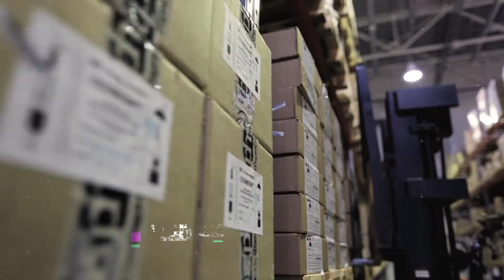OX-ON Corporate film (Dansk Version)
DIN SIKKERHED ER VORES PASSION

OX-ON A/S er en af Danmarks førende totalleverandører indenfor personligt sikkerhedsudstyr.
Virksomheden blev grundlagt i 1983 under navnet Sækko Industri, men skiftede i 2016 navn til OX-ON.
Vi sælger og markedsfører vores produkter i størstedelen af Europa og forhandler den primært gennem større byggemarkeder, distributører og grossister.
Vores produkter udvælges og udvikles altid med fokus på høj kvalitet, sikkerhed, innovation og funktionalitet og de lever altid op til de strengeste sikkerhedskrav og hårdeste arbejdsbetingelser.
I OX-ON har vi medarbejdere i både Danmark, Sverige, Tyskland, Finland og Polen, og vi arbejder alle efter devisen “DIN SIKKERHED ER VORES PASSION”.